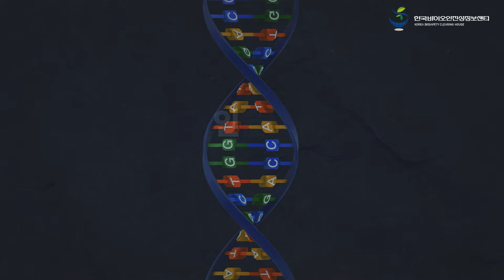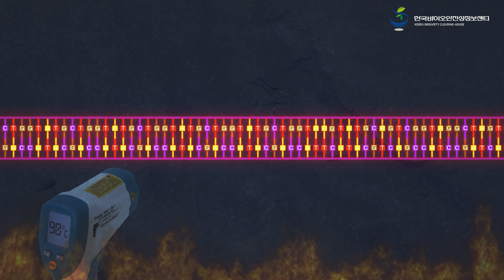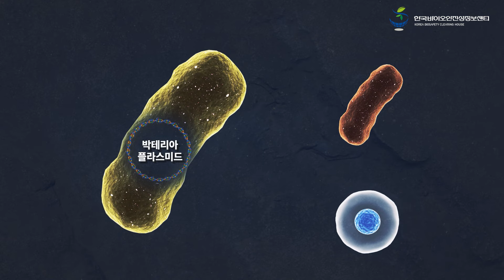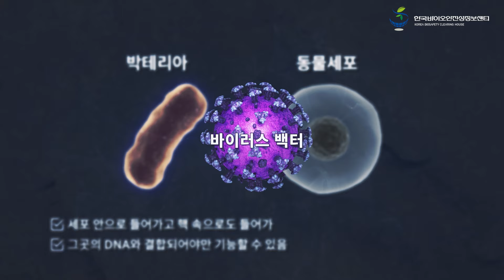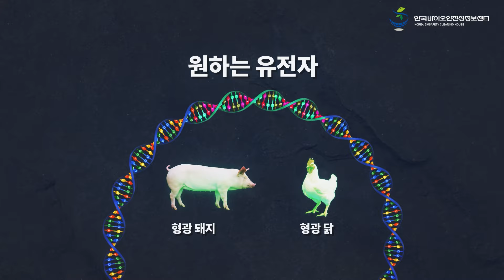[바알바]바이오! 알아 바이오! 7부, PCR과 벡터, 그리고 형광 유전자, 유전자 변형의 3단계, ‘복제 - 운반 - 확인’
전국민 생명과학 1등급 받기 프로젝트!

생명과학의 기원을 찾아 나서는 ‘바이오! 알아 바이오!’

일곱번째! 드디어 유전자 변형의 시작! 하지만 아직 남은 숙제가
많은데... 눈 딱 감고 3단계만 따라와봐~

유전물질을 찾기 위한 과학자들의 위대한 여정을 따라가다 보면

어느새 당신도 바이오 상식왕!

바이오! 우리 함께 알아 바이오~

[인물 이미지 출처]

[조슈아 리더버그] - Joshua Lederberg
By National Institute of Health (US Dept of Health &amp; Human Services) Public Domain,

[이미지 출처]